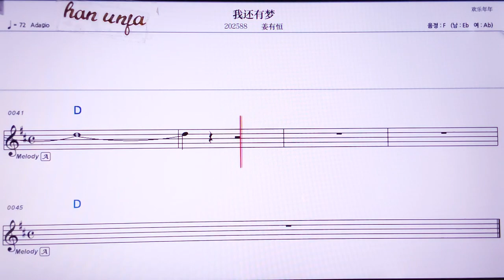💖위하이여우멍/쟝러우헝 👍MR,노래방, 악보, 코드,Karaoke With Sheet Music